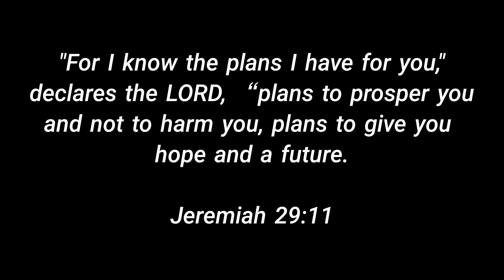PAFOCS welcomes new Officer Candidates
The Philippine Air Force Officer Candidate School once again welcomes new breed of aspiring individuals as they take the challenge to become future leaders of the Philippine Air Force.